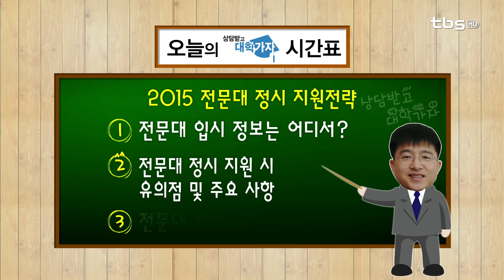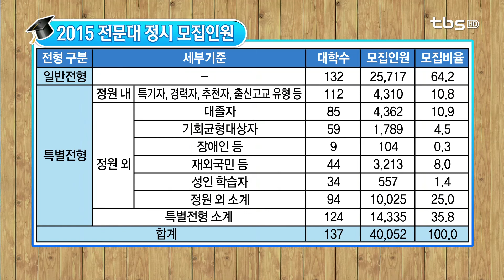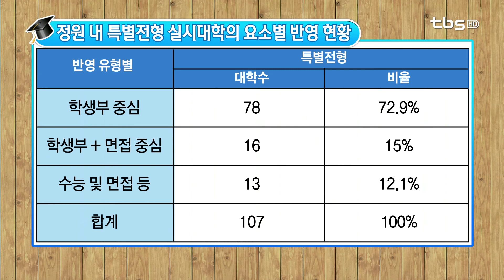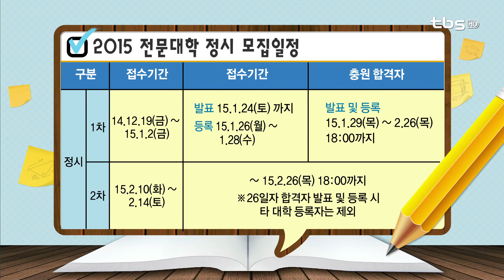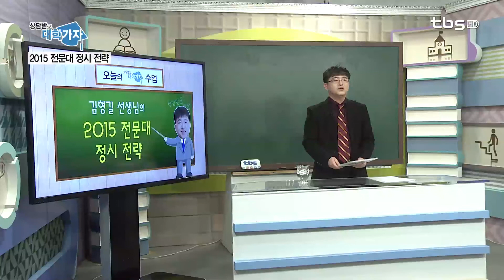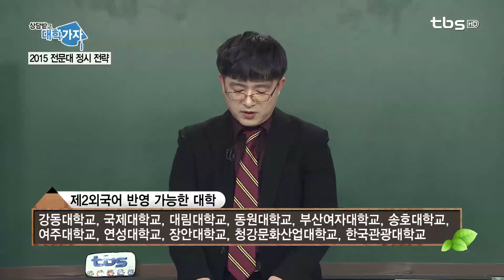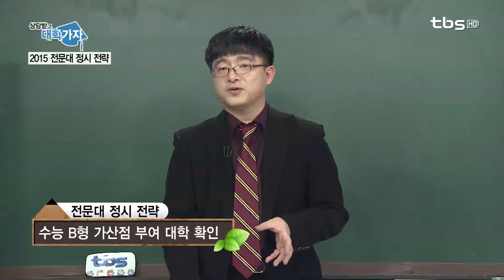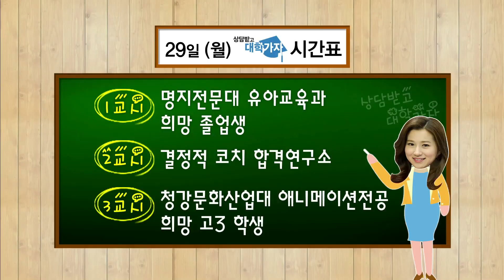기적의 TV 상담받고 대학가자_20141226 2015 전문대 정시 지원전략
출연
김형길 선생님 - 예문여고 교사, 부산 진학지원단 전문위원,
                      한국전문대학교육협의회 대표강사

내용
전문대 입시정보 찾는 방법
전문대 정시지원시 유의점 및 주요사항
전문대 정시 지원전략